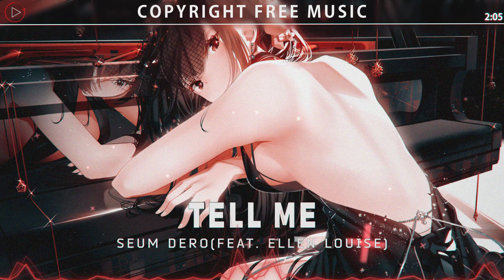Seum Dero - Tell Me (feat. Ellen Louise) | Copyright Free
🎨 Ilustrations

Music video promoted by INV

🎧Foolow artist
[ Seum Dero]

📧 Submit your music or wallpaper

Copyright Music & Remake Music cannot be uploaded
📞Our channel basically uses music and background with permission from the original author.

🔔Follow INV